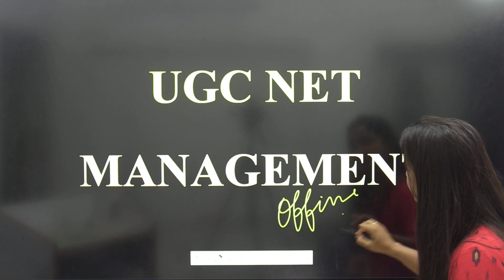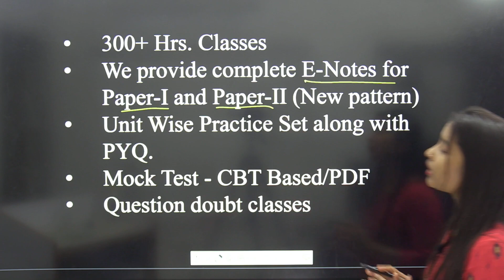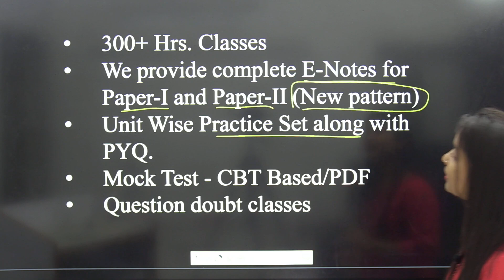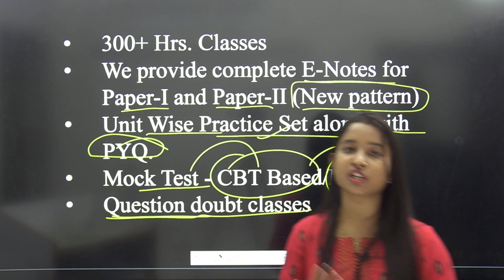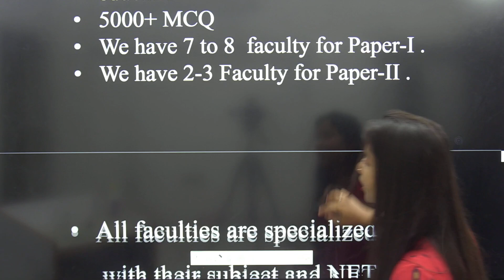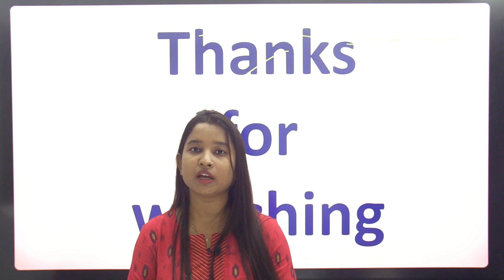Ugc Net Coaching, Ugc Net Management Coaching, Ugc Net Management Classes, Best NET JRF Coaching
✅ Lectures By Expert Faculty
✅ Doubts Session
✅ Full Study Material (sent through post)
✅ Assignment Discussions
✅ Previous Year Papers Discussion

👉ऑफलाइन कोर्स संबंधी विस्तृत जानकारी और एडमिशन के लिये आप हमारे मेन ब्रांच - 364 चंद्रलोक, कपूरथला रोड, हेडल कॉलोनी के पास, अलीगंज, लखनऊ, उत्तर प्रदेश  में संपर्क कर सकते है |

👉 क्लास सम्बंधित  किसी अन्य जानकारी या एडमिशन के लिये आप हमारे निम्न नम्बरों पर  सुबह 10 AM से शाम 7 PM तक  Call or WhatsApp के माध्यम से भी  संपर्क कर सकते है

Online✍🏻Batch Join करने के लिए Playstore से Tcs Academy App Download करे।